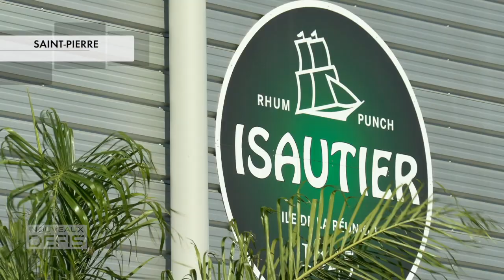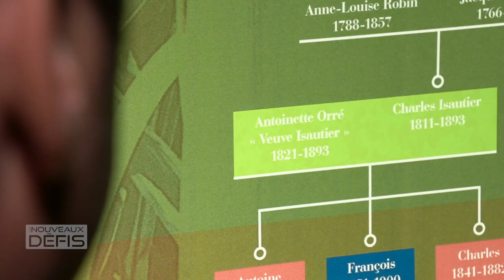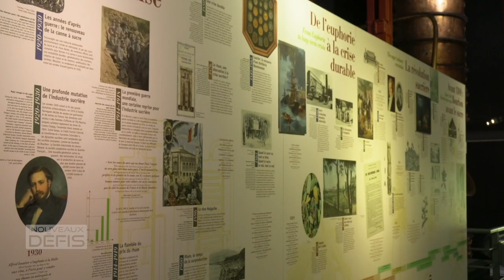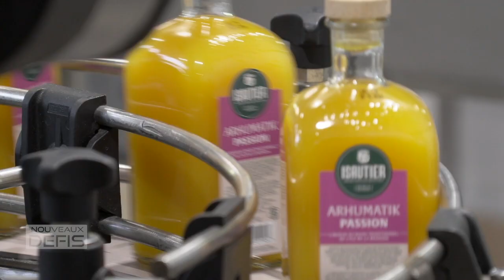Portraits croisés de femmes chez ISAUTIER (mars 22)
Portraits croisés de femmes dans l’industrie avec Marie FERRAND, responsable d’exploitation et maître de chai, et Louise BOUILLOUX, animatrice développement produits de la Maison ISAUTIER.
(copyright ADIR, mars 2022)